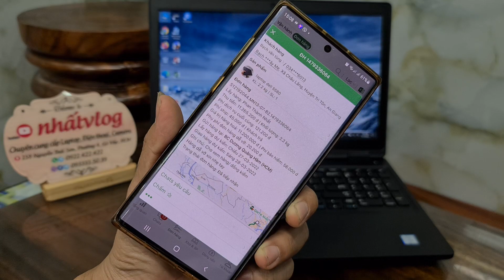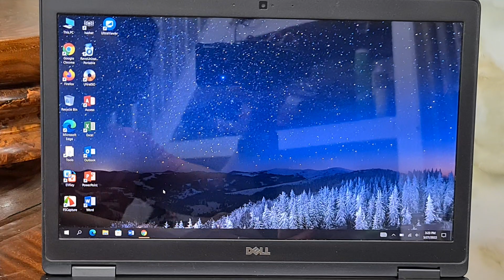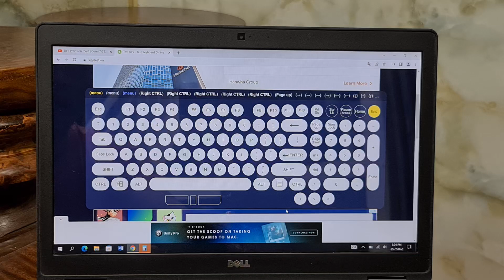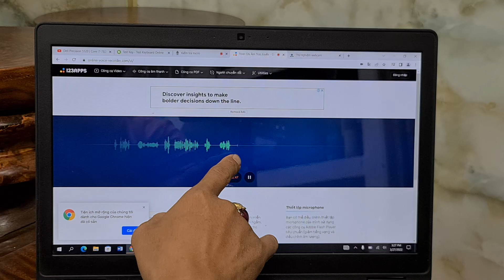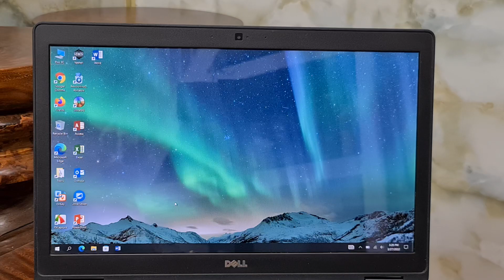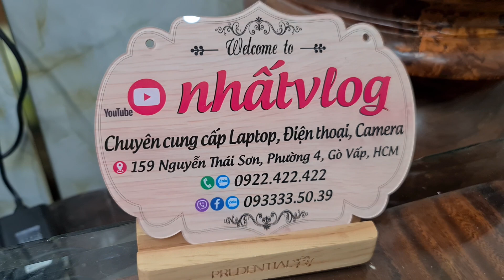Dell Latitude 5580 | i5 7440HQ, 8Gb, SSD 256GB, 15.6 inch full HD ips Cảm ứng giao máy ở An Giang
Dell Latitude 5590 | i5 7440HQ, 8Gb, SSD 256GB, 15.6 inch full HD ips Cảm ứng giao máy  ở An Giang